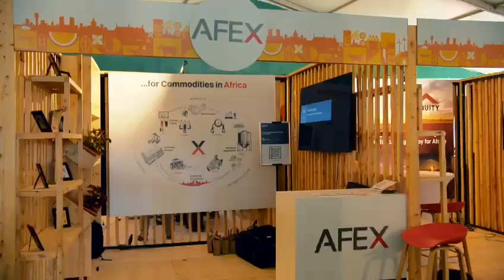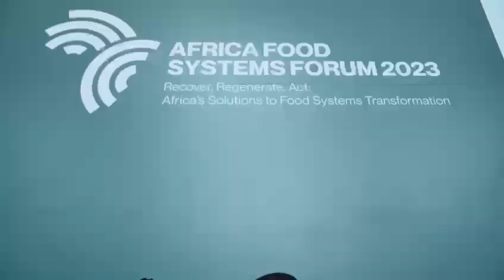AFEX at the AGRF: Recover, Regenerate, Act (part 1)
5 days into the AGRF Summit 2023 and it’s been remarkable!

This event has been an electrifying hub of innovation, collaboration, and inspiration. We’ve met brilliant minds and change-makers from across Africa and beyond, all united by a common vision of transforming Africa's agricultural landscape.

We can’t wait to see what the future holds for Africa’s food systems.

Watch this highlight to get a glimpse of AFEXatAGRF.